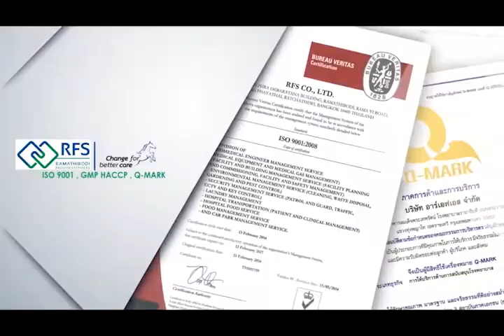สิริกานต์ ยวงทอง ศิษย์เก่า apd01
พี่สิริกานต์ ยวงทอง ปัจจุบันทำงานกับบริษัทในกำกับของคณะแพทยศาสตร์ โรงพยาบาลรามาธิบดี ในตำแหน่งเจ้าหน้าที่คุณภาพอาวุโส (Senior Quality) พี่เคจะมาเล่าประสบการณ์การทำงานให้น้องๆ ฟังค่ะ